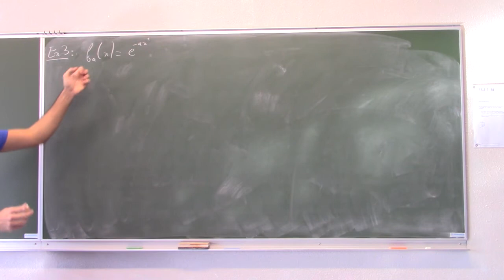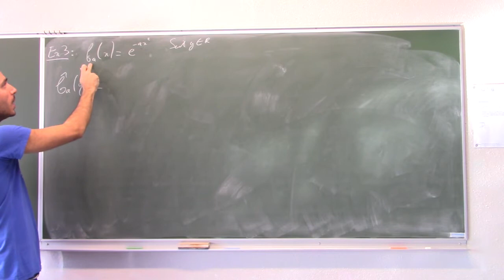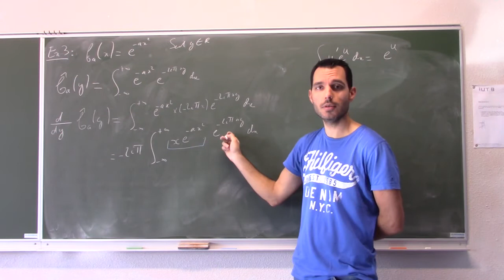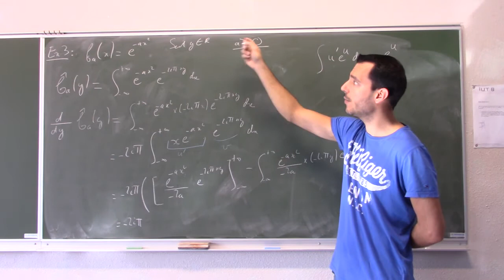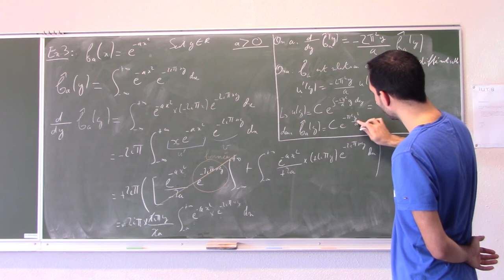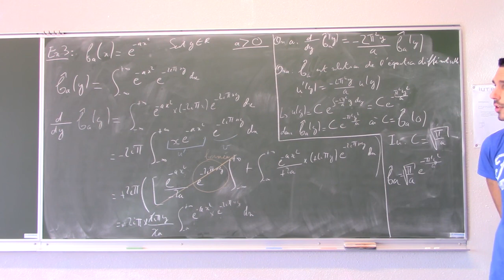S3 chap 4 ex3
Calcul de la transformée de Fourier de la Gaussienne